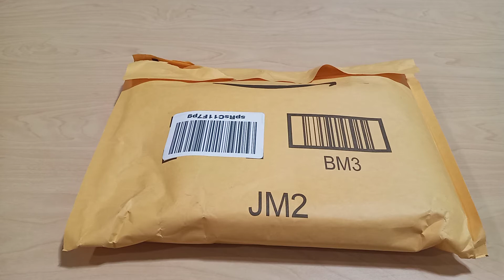Unboxing Amazon FireTV stick | Estreno | convierte tu viejo TV con este dispositivo!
Que tal mis amigos de youtube

En este video yo les muestro este dispositivo que convierte tu viejo TV en un SmartV se llama Amazon FireTV stick y tiene opciones para apagar y bajar y subir el volumen de la TV.

Espero que le guste y entretenga!

Puedes comprarlo en AMAZON aquí:

-Obten GooglePay share code ug4ps5o

Saludos!